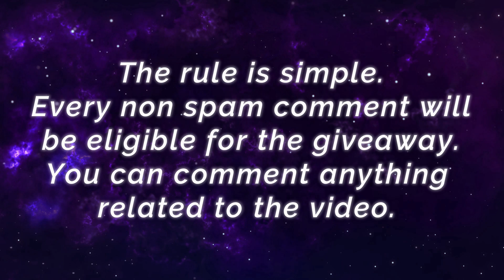91.9% Win Rate Granger, Make All Enemies Bronze [ BTR Branz Granger ] KING BRANNNJET Mobile Legends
91.9% Win Rate Granger, Make All Enemies Bronze [ BTR Branz Granger ] KING BRANNNJET - Mobile Legends

Player              : KING BRANNNJET (BTR Branz)
Squad              : Bigetron Alpha
Emblem           : Custom Assassin Emblem (Agility, Invasion, Killing Spree)
Battle Spells    : Retribution
Build                 : Raptor Machete , Tough Boots, Blade of Despair, Endless Battle, Berserker's Fury, Malefic Roar.

93.7% Win Rate Current Season, Fanny King Blade Tornado [ Top 1 Global Fanny ] Randy25 - Mobile Legends